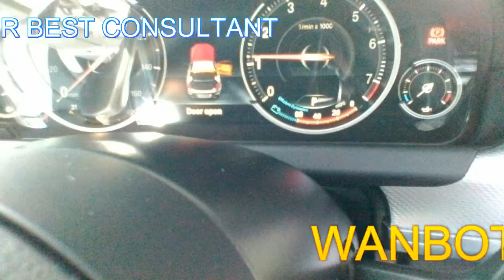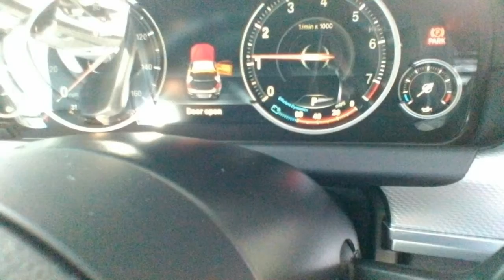BMW 640I UNTUK DIJUAL MUDAH / OTO / MY "0108900730 WANBOTAK"